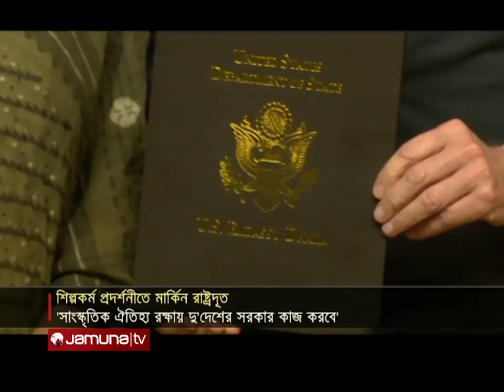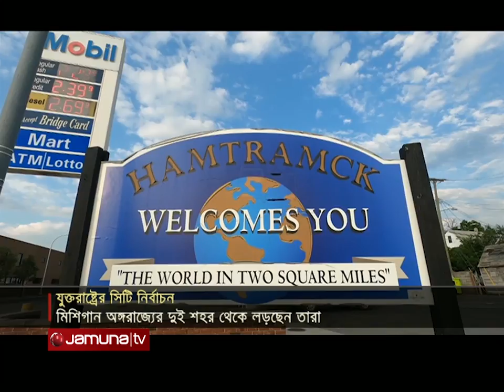প্রবাসে বাংলাদেশ | Probashe Bangladesh | 03 November 2021